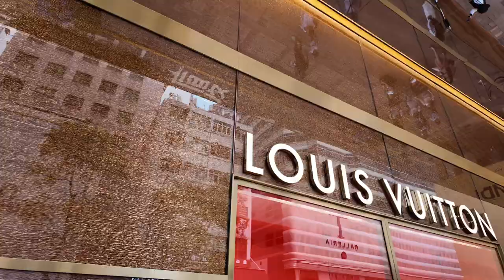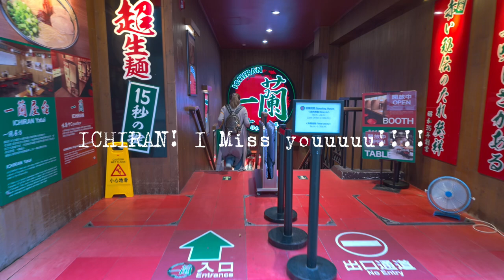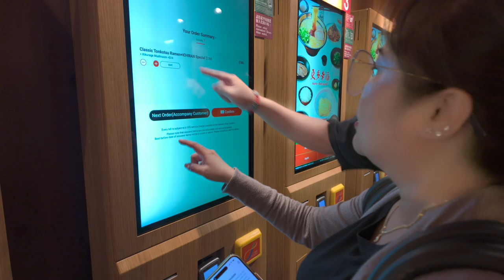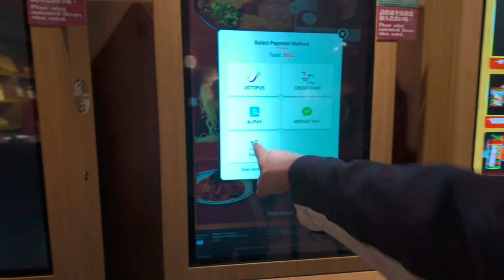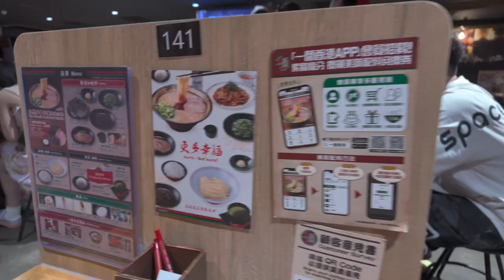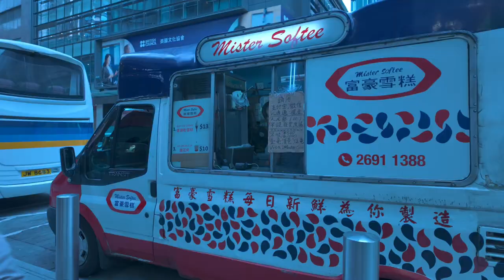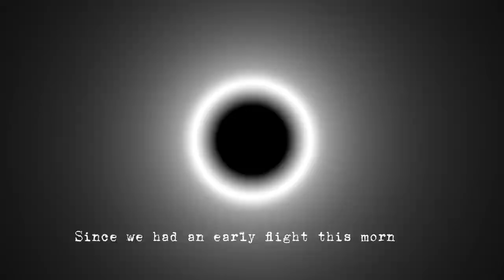Day 1 in Hong Kong| Dinner at Ichiran | Chill Day | Mr Softee | V 💙 The Great Little Housewife